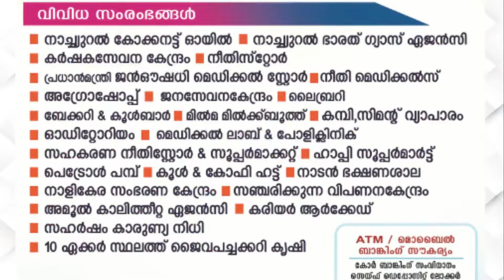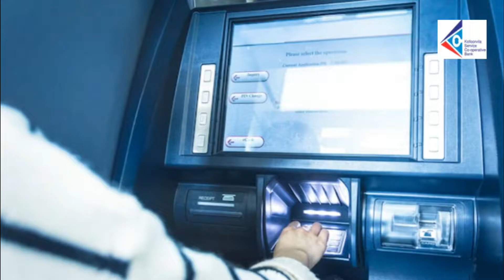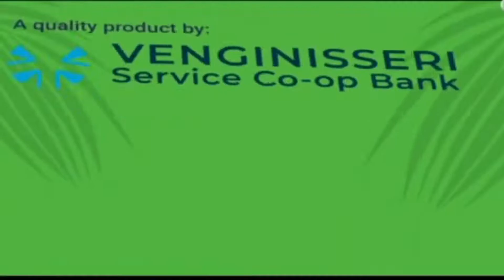Sahakaryam News 04-07-2022 - Cooperative News